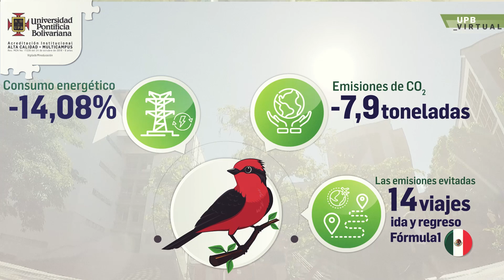Muchas gracias Bucaramanga - Día de la Virtualidad 2019-II